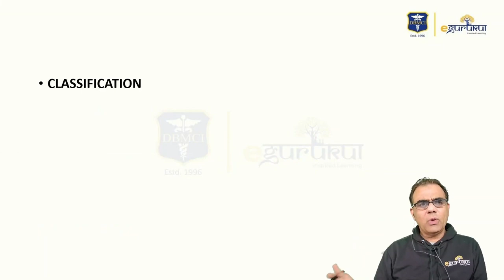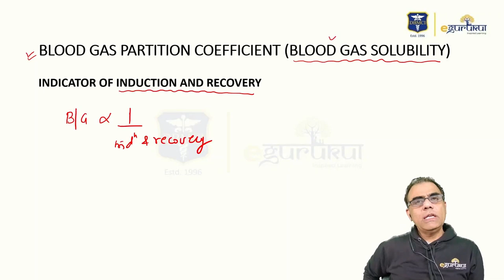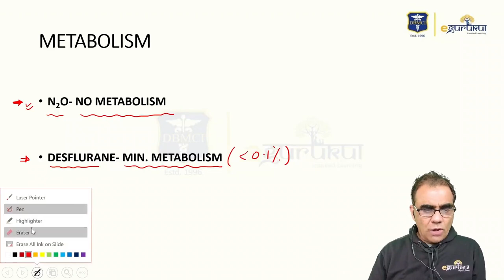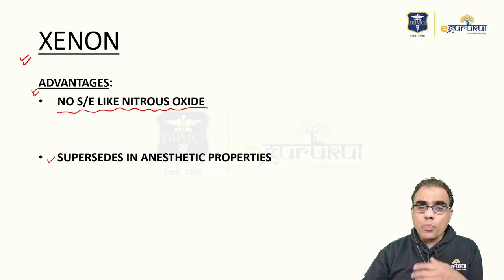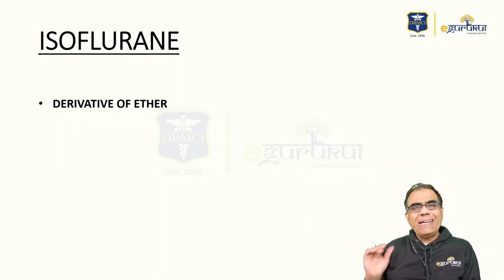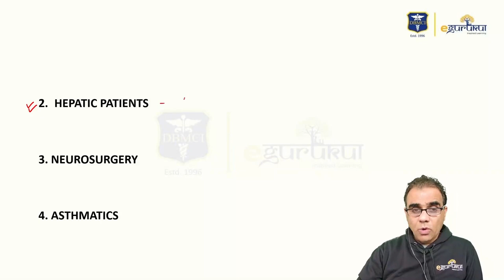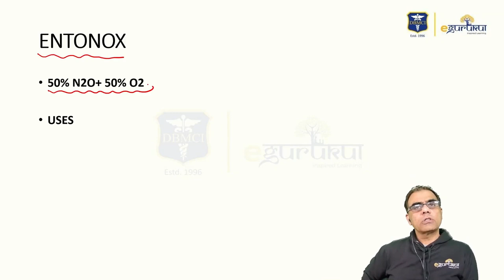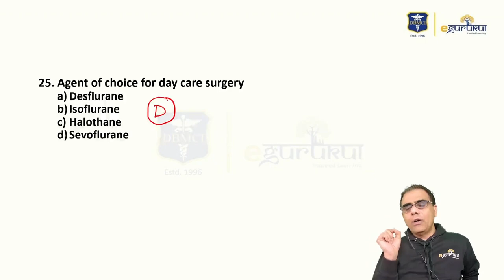FMGE Series Render | Inhalational Agents | Dr. Ajay Yadav | eGurukul | DBMCI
Inhalational Agents are mainly used by maintenance of Anesthesia and its explaining its Classification.

In this video, Dr. Ajay Yadav has discussed the Inhalational Agent of Anesthesia. His vast experience of more than 19 years and unique approach to teaching will clear your concepts.